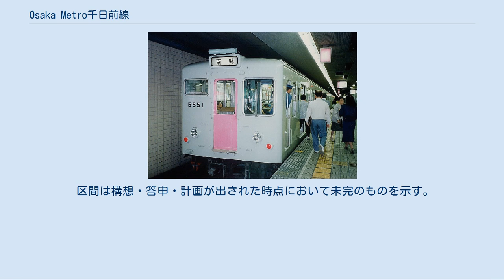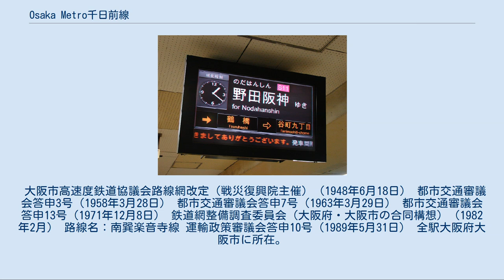Osaka Metro千日前線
千日前線（せんにちまえせん）は、大阪府大阪市福島区の野田阪神駅から同市生野区の南巽駅までを結ぶ大阪市高速電気軌道 (Osaka Metro) の路線。
正式名称は高速電気軌道第5号線と称し、『鉄道要覧』では5号線（千日前線）と記載されている。
駅番号を表す際に用いられる路線記号は「S」。
 ラインカラーは、難波新地や千日前のネオンサインをイメージした紅梅色（ピンク、チェリーローズ ）である。
 大阪市中心部では新なにわ筋と、大阪ミナミの繁華街を横断する千日前通の地下を走る。
全線のうちの半分近くに当たる桜川駅 - 鶴橋駅間で阪神なんば線、および近鉄難波線・大阪線と並行する。
ニュートラム南港ポートタウン線を除く、Osaka Metroのすべての地下鉄路線との乗り換えが可能である。
 Osaka Metroの8路線の中では利用客数は6番目（2013年度の1日平均利用者数は18万1,238人）で、列車は4両編成で運行されている。
ホーム有効長は全駅8両編成分あるが、列車の停車しない部分には固定柵が設置され、他線への乗り換え通路や出口への通路として使用されない部分は閉鎖されている。
駅によっては資材置き場となっており、その部分は照明も薄暗くなっている。
 千日前線用液晶案内機 Osaka Metroでは初めて、全駅にLCDの発車標が設置された。
その後、LCD案内板は今里筋線や中央線にも導入されている。
 2014年に全駅で可動式ホーム柵（ホームドア）が導入され、2015年1月13日からワンマン運転を開始した。
 運賃計算には、阿波座駅 - 谷町九丁目駅間のキロ数が他線経由と同じになるよう調整された営業キロに対応する区数を用いる。
 野田阪神駅 - 南巽駅間の運転を基本としており、平日朝ラッシュ時は約4分間隔、平日夕ラッシュ時は約5分間隔、平日日中と土休日のほぼ終日は7分30秒間隔（1時間あたり8本）、早朝・深夜は10分間隔で運転される。
このほかに出庫を兼ねて今里発と阿波座発の列車が朝夕に数本運行されている。
 野田阪神駅では基本的に1番線を使用しているが、朝夕に数本設定されている同駅2番線に到着する列車にはホームの設備上の問題から注意喚起の案内がされる。
詳細は「野田阪神駅#駅構造」を参照。
 なお、2009年度まではなにわ淀川花火大会開催日に野田阪神発今里行きの臨時列車が数本設定されていた。
2013年3月23日のダイヤ改正で設定された野田阪神発今里行き終電はそれを定期化したものである。
この列車は2014年8月30日のダイヤ改正で南巽行きに変更され、今里行きの定期列車は消滅した。
 阿波座駅に乗務員の詰所である阿波座乗務所があるため、乗務員は阿波座駅下り1番線ホームで交代していたが、施設老朽化のため、2015年3月21日の終電で阿波座乗務所を閉鎖し、翌3月22日から乗務所を今里駅に移転し今里乗務所を開設した。
以後は千日前線の乗務員交代は今里駅1番線下りホームで行われるが、数本だけ今里駅2番線上りホームで交代する。
 千日前線の車両の完全冷房化はかなり遅れた。
同線専用の初の新製車両は現在使われている25系で、同車導入までは他線で使用された車両が回されていた。
一方、保安面では車内信号式のCS-ATCを大阪市営地下鉄で初めて導入している。
 線内に車両検査の施設（阿波座駅側線）はあるが、車両は全て中央線の森之宮検車場の所属となっている。
同検車場から入出庫する際は回送列車として阿波座駅構内にある両線を結ぶ連絡線を介して中央線阿波座駅 - 森ノ宮駅間を走行する。
森之宮検車場が実質的な車両基地となっているが、車両の約3分の2は線内の駅または留置線で夜間滞泊を行っている。
かつては今里車庫があったが、2011年に廃止された。
2016年までは工場機能があった森之宮検車場（森之宮車両工場）で車両の検査などを行っていたが、施設老朽化のため工場機能が四つ橋線の緑木検車場（緑木車両工場）に一元化された。
そのため、車両の検査などで緑木検車場へ回送される際は本町駅付近の中央線と四つ橋線との間に新設された連絡線を介して四つ橋線を走行する。
 ワンマン運転開始後の2015年10月19日には、25系各編成のVVVFステッカー下にワンマンステッカーが貼られた。
また、車両の外側についていた転落防止幌が可動式ホーム柵の設置により不要になったため、取り外された。
 1948年...